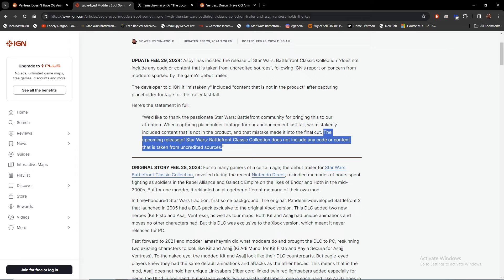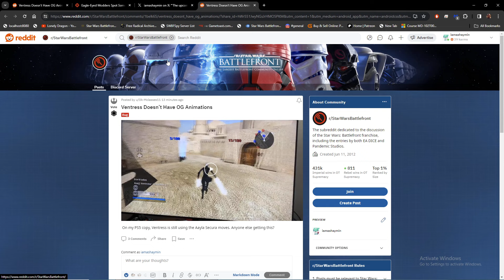It's not over! Aspyr lied to me? (The chronicles of Asajj continues)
I should make it clear that none of my content is in the PC or Switch versions of the game or even still in the files.